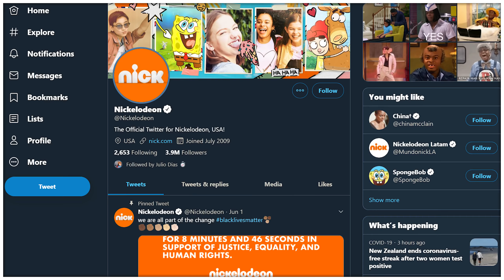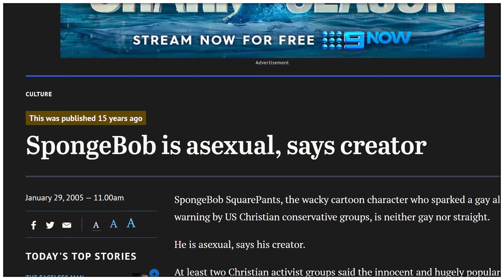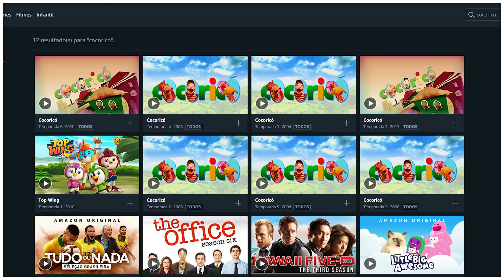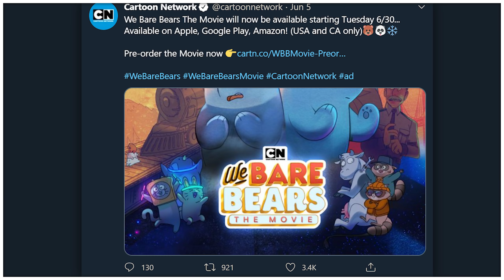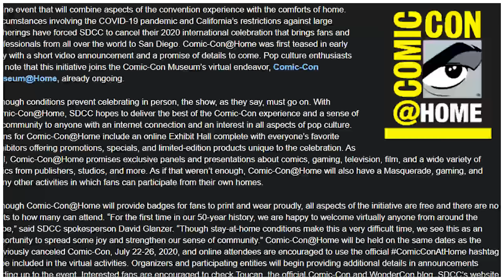Não. O Bob Esponja não é GΛY.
Por que do "Λ"? Porque às vezes o Youtube desmonetiza esse tipo de conteúdo por alguma razão...

Timestamps:

0:00 - Intro.
0:11 - Tweet sobre Bob Esponja.
1:37 - O novo filme do Bob Esponja está incrível!
2:27 - Cocoricó no Amazon Prime!
2:48 - Novo trailer de Close Enough!
3:12 - No trailer de Hora de Aventura: Terras Distantes!
3:35 - Ursos sem Curso: O Filme vazou!
4:06 - Disney na Comic Con em casa!

Músicas:
Skeewiff - Close Shave.mp3